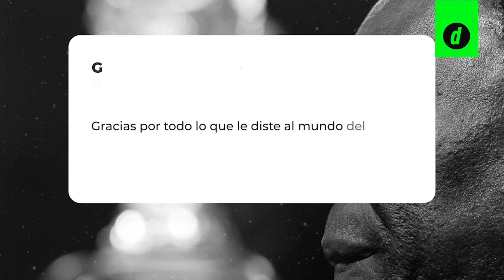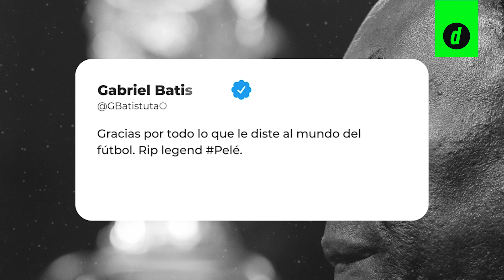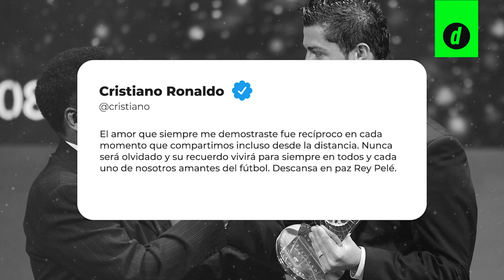El mundo del fútbol despide al REY. Hasta siempre, Pelé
Falleció Edson Arantes do Nascimento y la pelota se quedó sin monarca para siempre. El mundo del fútbol se ha unido para despedir a una de sus mayores leyendas. Mira sus reacciones.